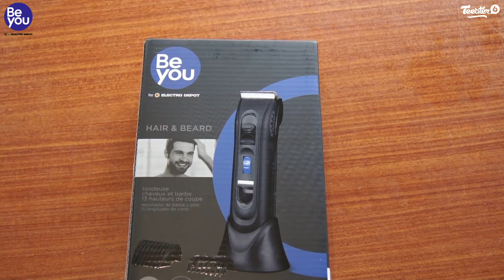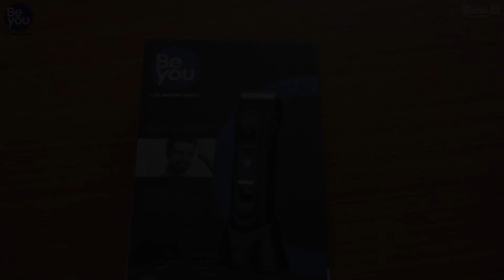Kévin a testé pour vous la Tondeuse cheveux et barbe BE YOU - ELECTRO DÉPÔT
Kévin & nos clients mettent nos produits à l’épreuve, ils sont nos meilleurs supporters, ce sont ceux qui parlent le mieux de nos produits : nos clients !

Aujourd'hui Kévin teste pour vous la tondeuse cheveux et barbe BE YOU BY-BHL01 à 19,97€ dans votre magasin-dépôt et sur electrodepot.fr

FONCTIONS PRINCIPALES

sans fil : Oui
Autonomie  : 60 mn
Temps de charge : 150 mn
Hauteur de coupe minimale : 0,5 mm
Hauteur de coupe maximale : 36 mm

Une des rares tondeuses du marché à couper jusqu'à 36mm

Vous êtes client Electro Dépôt et vous aimeriez partager votre expérience ? Et si vous réalisiez des vidéos de nos produits en devenant un de nos supporters ?

Electro Dépôt lance son programme d'ambassadeurs ! Tentez l'aventure et recevez gratuitement nos produits pour partager votre expérience !